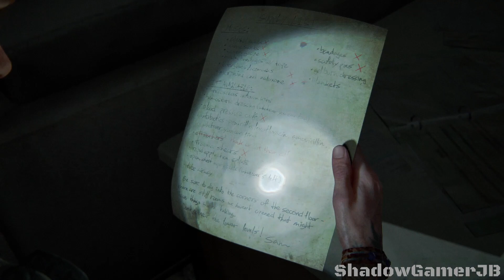The Last of Us 2 Walkthrough Gameplay HD Part 10 - Scars